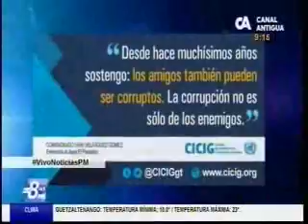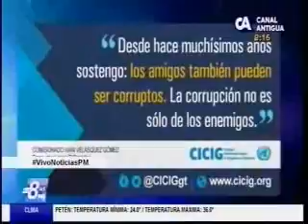Entrevista Ivan Velásquez CA 2119 110716 parte1